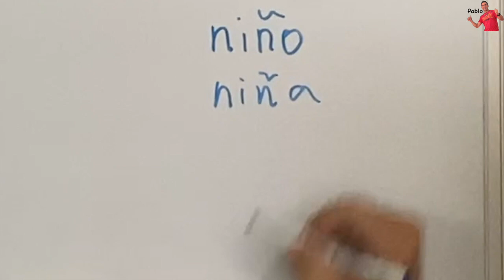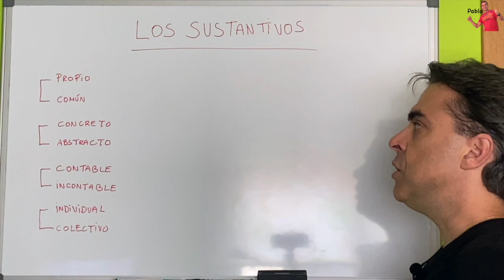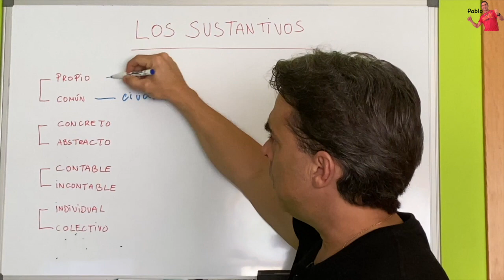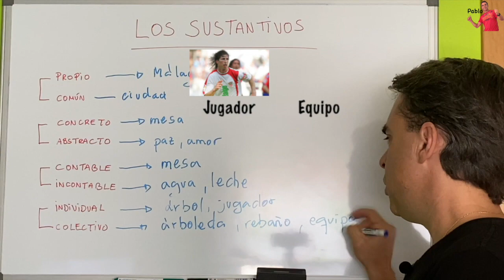tipos de SUSTANTIVOS en español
Tipos de sustantivos o nombre en español